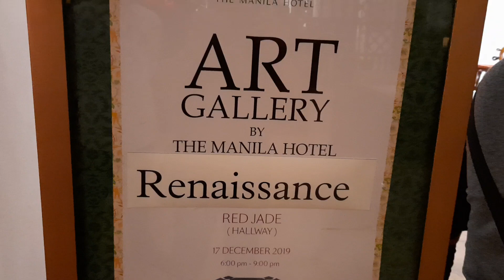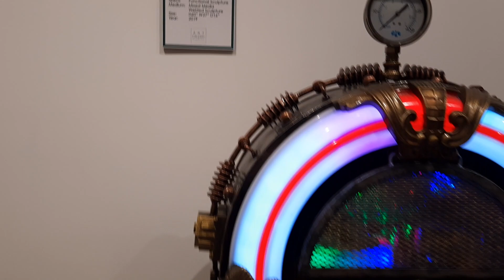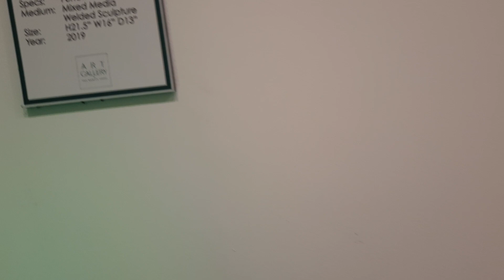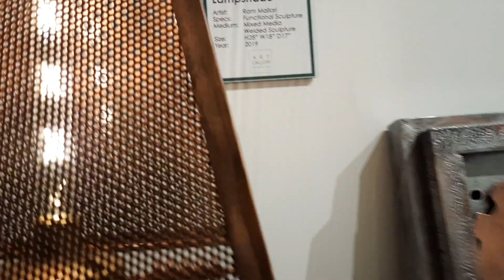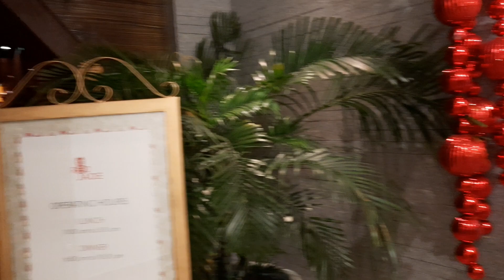'Renaissance' wood and metal sculpture exhibit at The Manila Hotel Art Gallery.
Stunning wood and metal artworks display by masters Agi Pagkatipunan and Ram Mallari at the Art Gallery of The Manila Hotel runs until January 31, 2020.